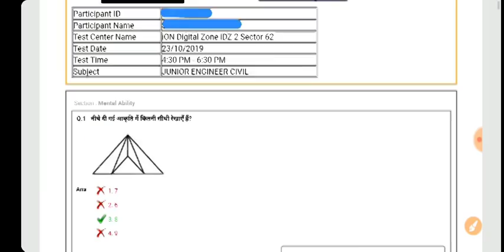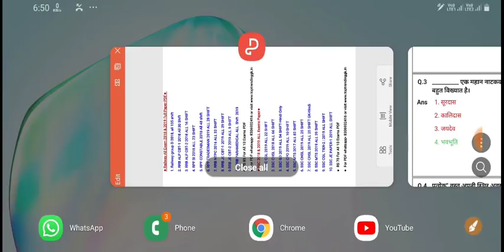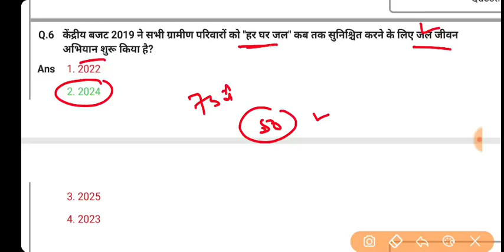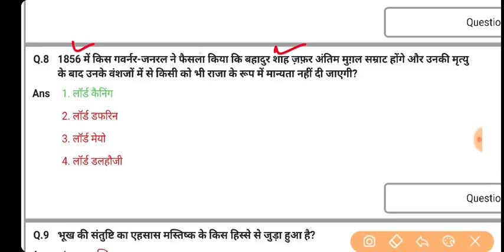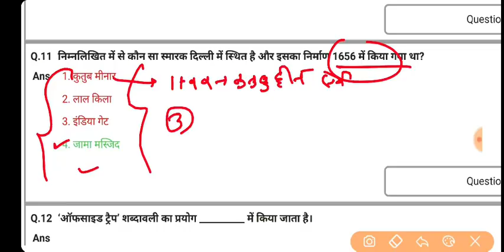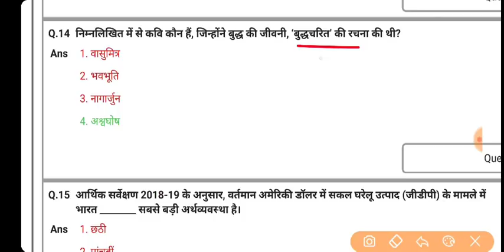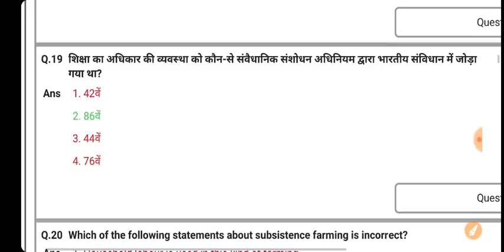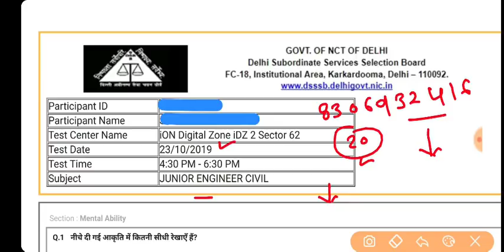DSSSB JE 2019 EXAM PAPER | DSSSB JE Civil 2019 Questions Paper pdf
DSSSB JE 2019 PAPER (Held on 30 October 2019)

1. Railway group D 2018, all 135 shift
2. RRB JE 2019 ALL 38 Shift
3. RRB ALP CBT-1 2018 All 30 Shift
4. RRB ALP CBT-2 2018 ALL 16 SHIFT
5. RPF SI 2018 ALL 23 SHIFT
6. RPF CONSTABLE 2018 All 48 shift
7. RPF TRADESMAN 2019 ALL 28 SHIFT
8. RRB NTPC 2016 ALL 32 SHIFT
9. RRB PARAMEDICAL 2019 ALL 6 SHIFT
10.  RRB JE CBT-2 EXAM 2019

👉SSC 2018-19 OFFICIAL PAPER★
1. SSC CGL 2019 ALL 22 SHIFT
2. SSC CHSL 2018 ALL 66 SHIFT
3. SSC GD 2019 ALL 54 SHIFT
4. SSC CPO 2019 ALL 10 SHIFT
5. SSC MTS 2017 ALL 82 SHIFT
6. SSC CHSL 2019 ALL 25 SHIFT
7. SSC MTS 2019 ALL 39 SHIFT
8. SSC JE 2019 ALL SHIFT
➡️All 8 Exams Paper Discount Deal Price-65₹

1. Railway Group D Official 135 Shift Questions Paper PDF In Hindi

2. RRB NTPC 2016 ALL 32 SHIFT PDF IN HINDI DOWNLOAD

3.  ALP ALL 30 SHIFT 2250 Questions OFFICIAL Paper Pdf

5. RPF कांस्टेबल A+B+C+D+E+F ग्रुप सभी 48 शिफ्ट इन हिंदी

1. RRB 2018 Group D 16 SHIFT English

2. ALP ALL 30 SHIFT 2250 Questions OFFICIAL Paper Pdf

3.

5. NTPC 2016 ALL 28 SHIFT IN ENGLISH

6. ★New - RPF Tradesman Exam April 2019 ALL 28 Shift Official Paper in (Hindi +English)